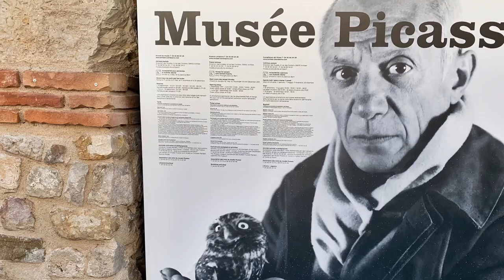Margaret's Road Scholar Program in Nice - Part 2 for Sixty and Me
This is part two of my journey to Nice as part of the Road Scholar Winter in Southern Europe. You can read all about my adventures